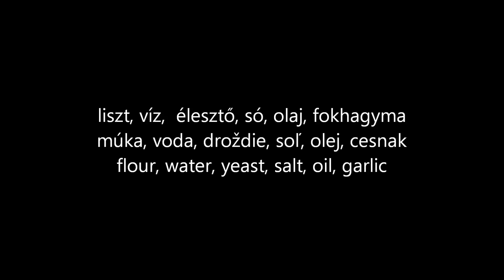Fokhagymás rudacskák, Tyčinky cesnakové, Garlic Sticks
ReceptekAZ.com